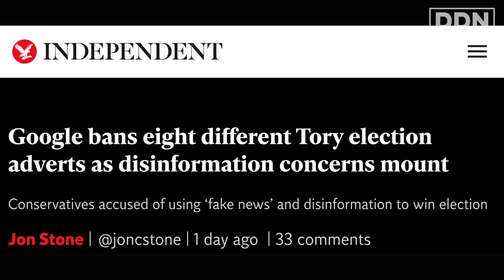EXPOSED: The Secret Elite Group Worth £50 Billion Funding the Tory Party | Peter Geoghegan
“We revealed that the Conservative Party gets over £130 million from this tiny group of donors called The Leaders Group”